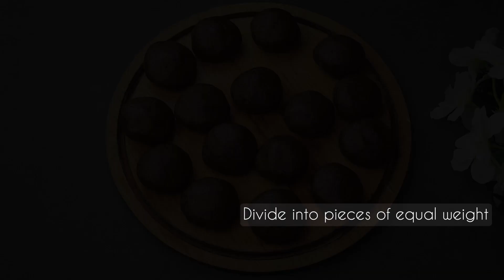Delicious cookies melt in your mouth! Easy and quick with few ingredients!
Learn the most delicious cookie with me!
Learn how to make this chocolate cookie with cream that requires few ingredients in 10 minutes and make it for your friends and be admired.

📌INGREDIENTS :
100g of butter
120g of sugar
A pinch of salt
Vanillin
2 eggs
80 of sunflower seed oil
380g of flour
12g of bitter cocoa
6g of baking powder
150 ml of cream

On the Dessert paradise channel, you will find the best, simplest and most delicious recipes of all kinds of cakes and desserts
from different countries, which are the best in their category and bring joy and happiness to your families.

If you have any questions about the video, write in the comments, I will answer you as soon as possible!
Rate the video it's good for me and important for the development of the channel!

Leave a comment or at least an emoticon. It's not hard for you, but it's a big motivation for me!